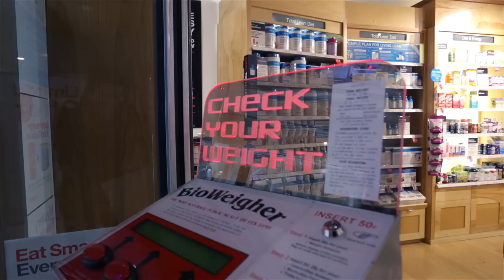Iron Man Shops at the Mall!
We decided to go shoot what would happen if Iron Man went to a normal mall to shop.  Needless to say, he was pretty popular, and a little overwhelmed at times.  It was hard to get 2 seconds to ourselves to shoot!

Filming Info:
Glidecam HD-2000

Thanks to the Shawarma guys for the free food! It was tasty.